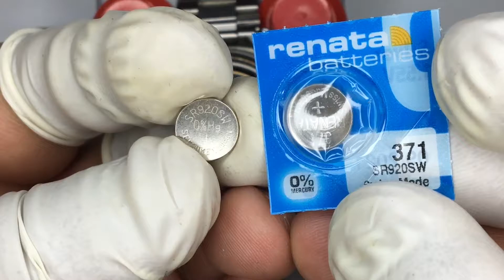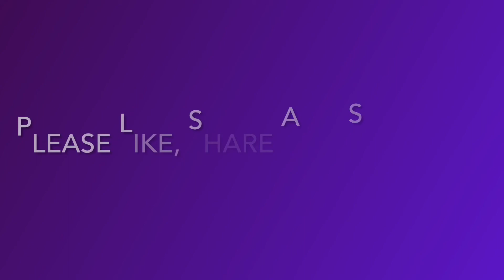TUTORIAL Tag HEUER 2000 WE1210-R quick battery change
2 minute battery change guide for a tag HEUER 2000